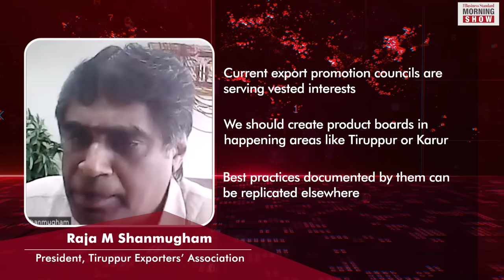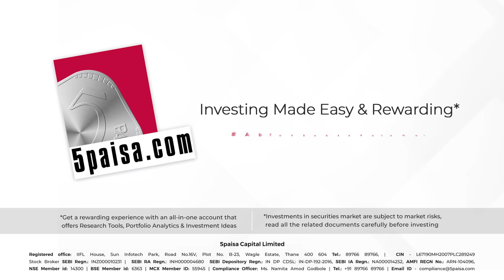How can India replicate the success of Tiruppur in 75 other places?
The small town of Tiruppur contributes about 90% of knit-wear exports from India. Govt now plans to create 75 textile hubs across India like Tiruppur. Find out the significance of this textile hub